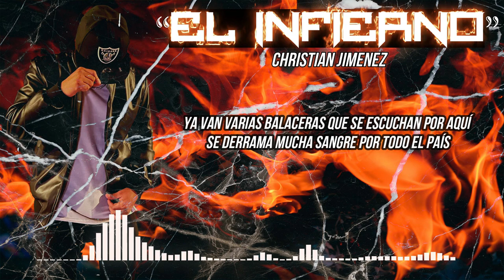Christian Jiménez "El Infierno"🔥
Artista - Christian Jiménez
productor- Luis tanda Jiménez (el chancla)
pista - jhay b
portada - leonid Tavera